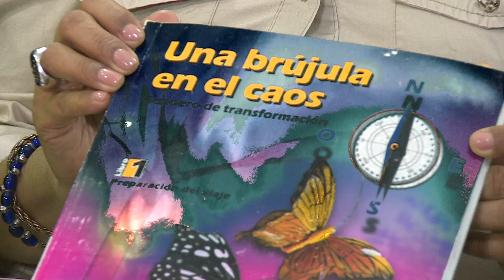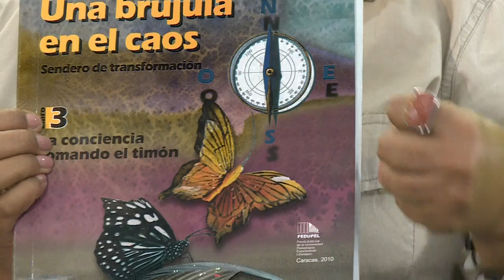Ponte en órbita con Jacqueline Rivas, invitada Nory Vargas